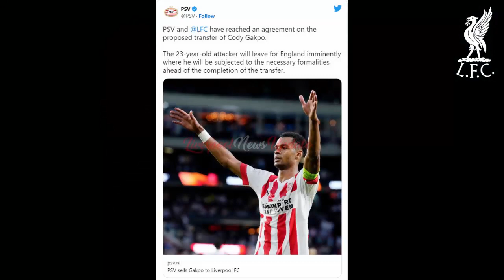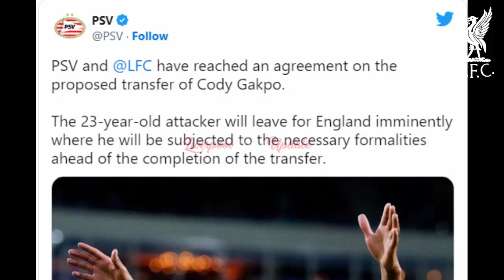DONE DEAL: Liverpool Reach Agreement With Psv Over Cody Gakpo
PSV Eindhoven have announced that they have reached an agreement with Liverpool over forward Cody Gakpo.

The forward has 9 goals and 12 assists in the Eredivisie this season, and scored 3 goals in the World Cup for Netherlands. Premier League side Liverpool have reached an agreement with the 23-year old, beating off interest from Manchester United.

Gakpo has been a long term target for Leeds United, and the club held talks with the Dutchman but the deal never happened.